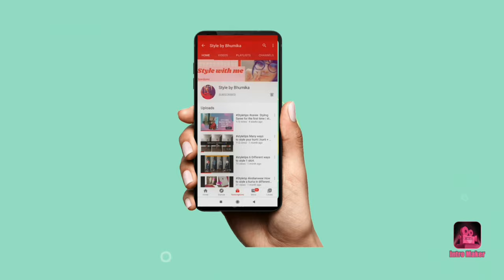How To Re-use Your Lehenga, Dupatta & kurta| Fashion Hacks For Indian Outfits| Style by bhumika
How EVERY Girl Should Re-use Indian Clothes!

How To Re-use Your Lehenga , Dupatta & Kurta For This Festive Season
2020.In this video i'll tell You to Mix & Match Kurta, Lehenga & Dupatta For Getting A Proper Look Of Full Lehenga Set.hope this video will help you to style upcoming festive season.

I am creating videos about how to style and style tips related to clothes, accessories, footwear etc. minimum number of clothes but maximum of styles.

lovelove
Bhumika tiwari.